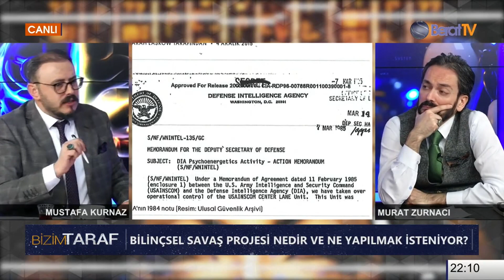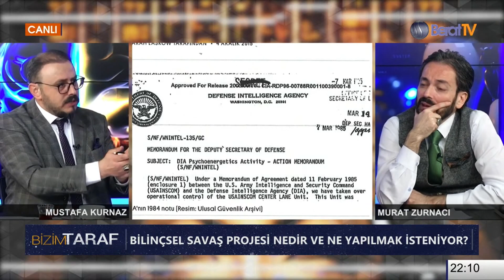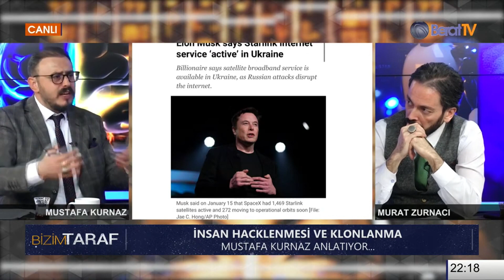O UYDULARDA NE VAR BİLİYOR MUSUNUZ? MUSTAFA KURNAZ I MURAT ZURNACI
HER CUMA 22:00-00:00 SAATLERİ ARASINDA BERAT TV 'DE CANLI YAYIN DEVAM EDİYOR.

MURAT ZURNACI'NIN BERAT TV EKRANLARINDAKİ
"BİZİM TARAF" PROGRAMINDAN ALINTIDIR.

YAYINLAR:
HER ÇARŞAMBA SAAT: 22 : 00'DA BENGÜTÜRKTV
HER CUMA SAAT: 22: 00'DA BERAT TV
HER PAZARTESİ:19:30 SEYR FM (RADYO PROGRAMI)